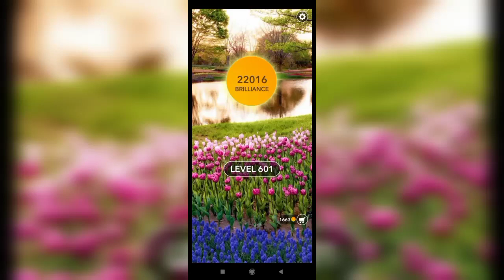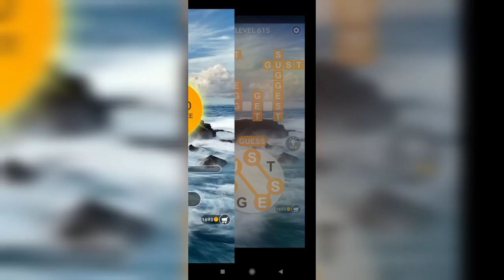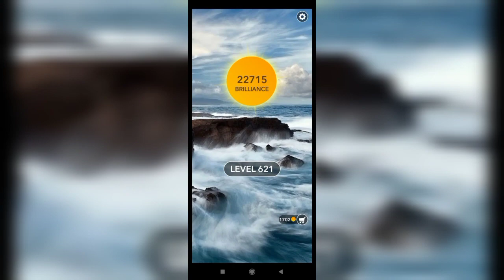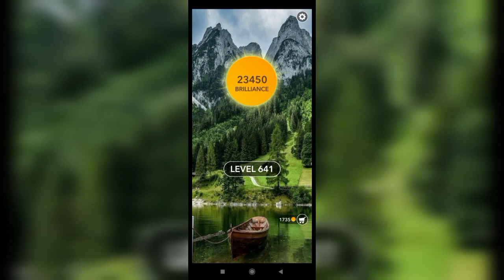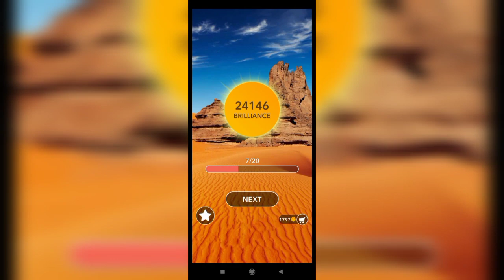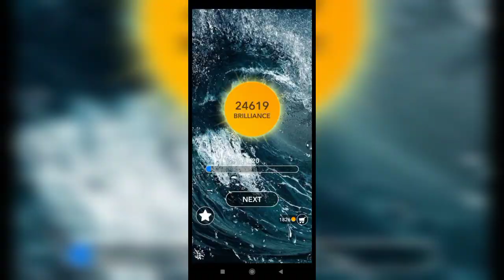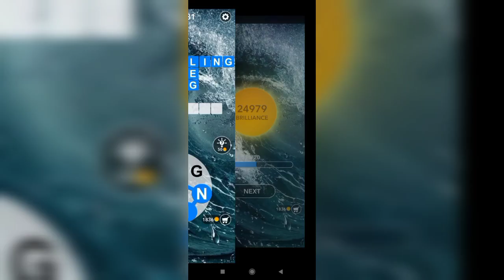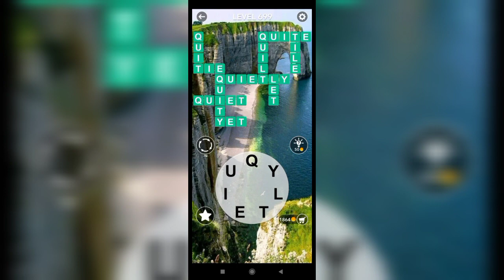Word Crossword Search - Level 600-700 Answers